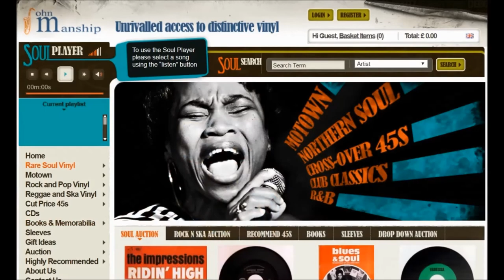Howard Tate - You're Lookin' Good - Utopia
First first, his rarest, his best!

ON SALE NOW - Manships Collectors Guide Edition 7 while stocks last @

1024 pages A+B sides, Label+s, label variations, 1st & 2nd issues noted. Pic sleeves, colour vinyls all documented with Manship selling prices. PLUS some of the world’s Top DJ/Collectors share their collections & RAREST OF THE RARE Label scans.

+ Rare Soul Lp's With Favoured Track Listings Too
Inc: All Genres Of Rare Soul
* Listing Usa Original 45s, Reissue 45s And Albums
Out Now!!! Redy To Ship Today
* Covering All Matrix, Label & Vinyl Colourings
* Limited Edition - Only 1000 Made
This Is One Very Large Heavy Book 3.80 Kilos
* Mailed In Especially Designed Protective Mailers
A-side & B-side Music Genres Noted
* All Numbered & Signed Hardback Limited Edition.